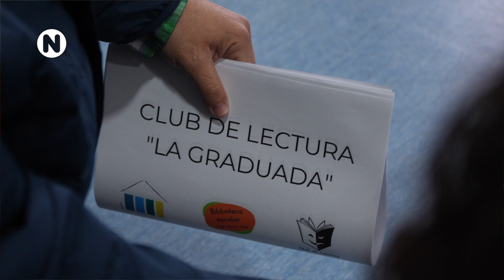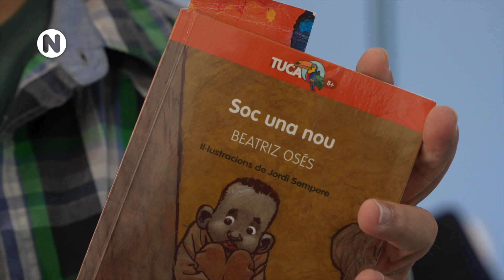L'escola Àngels Alemany engega un club de lectura per alumnes i un altre per a famílies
Rep el nom de La Graduada, per una escola femenina que hi havia 70 anys enrere a Lloret de Mar.